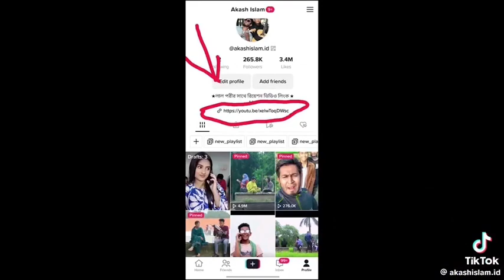Nice song, sumon saha 💖💖💖